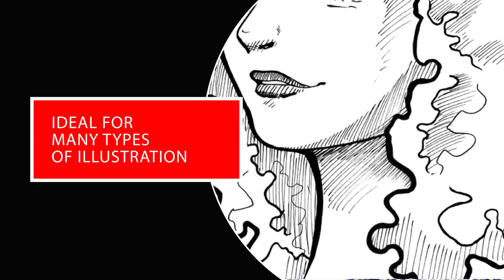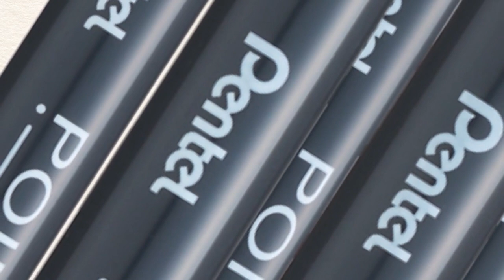Pentel Pointliner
Fade and water-resistant, indelible pigment ink. Perfect for writing, sketching and drawing